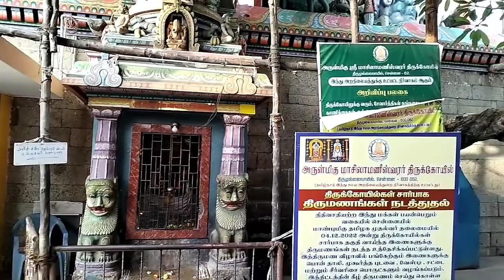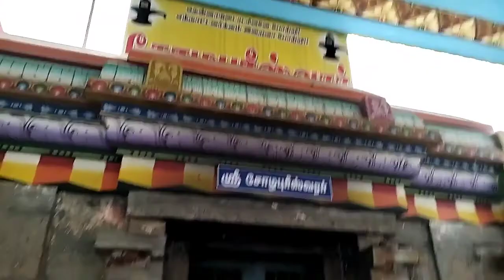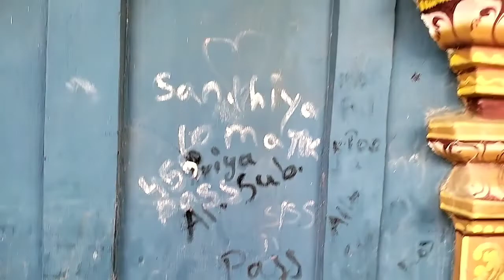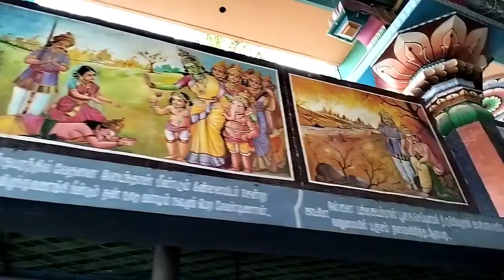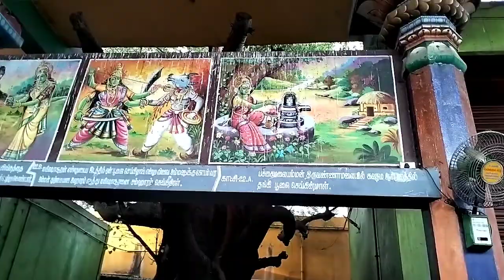VLOG 2,दक्षिण भारत के मंदिर, द्रविड़ शैली की भव्यताSouth India temple Architecture@Examnagri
temple tour
vlog1 link- RAJASTHAN IN CHENNAI

travel
tour
temple darshan
dravid style temple
facts about Dravid style temple
south indian templ

south indian temple
south indian temple gopuram
south indian temple tour
south indian temple music
elements of south indian temple architecture
5 elements temples in south india